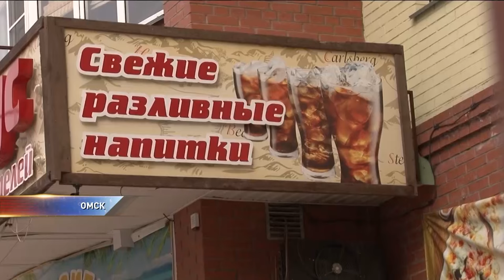В Омске начали действовать новые правила продажи алкоголя